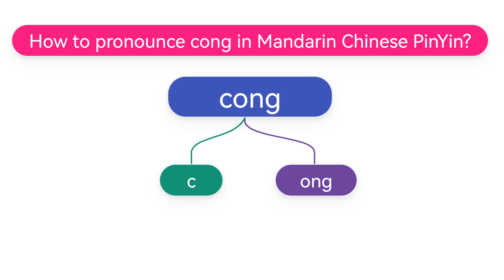Do you know How to pronounce cong(cōng,cóng,còng) in Mandarin Chinese Pinyin?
Learn how cong is pronounced in Chinese.